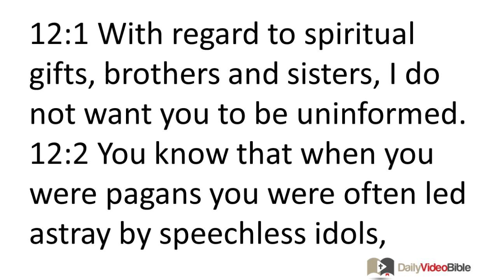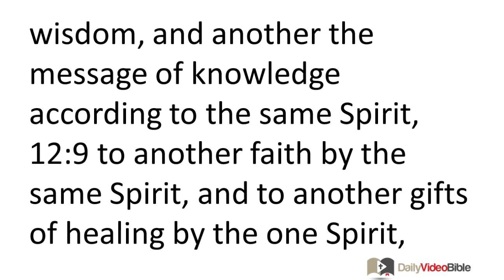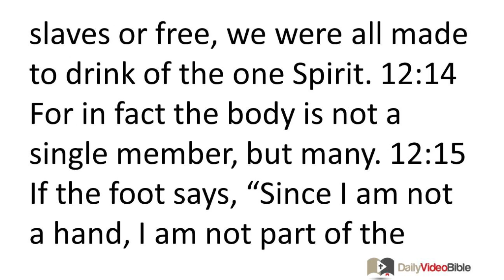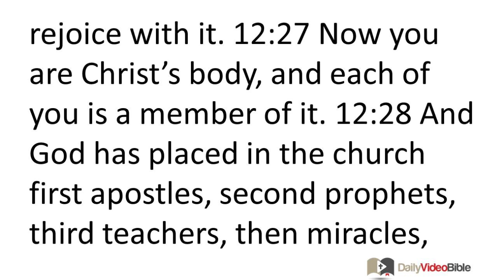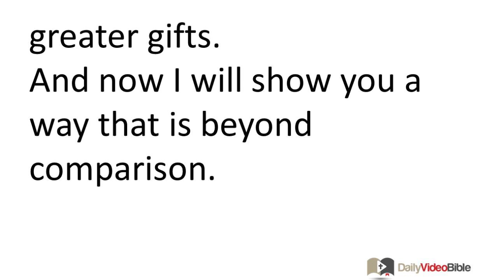July 1 1 Corinthians 12 New Testament for the Daily Video Bible DVB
1 Corinthians 12:1-31 - Spiritual Gifts
 12:1 With regard to spiritual gifts, brothers and sisters, I do not want you to be uninformed. 12:2 You know that when you were pagans you were often led astray by speechless idols, however you were led. 12:3 So I want you to understand that no one speaking by the Spirit of God says, "Jesus is cursed," and no one can say, "Jesus is Lord," except by the Holy Spirit.
 12:4 Now there are different gifts, but the same Spirit. 12:5 And there are different ministries, but the same Lord. 12:6 And there are different results, but the same God who produces all of them in everyone. 12:7 To each person the manifestation of the Spirit is given for the benefit of all. 12:8 For one person is given through the Spirit the message of wisdom, and another the message of knowledge according to the same Spirit, 12:9 to another faith by the same Spirit, and to another gifts of healing by the one Spirit, 12:10 to another performance of miracles, to another prophecy, and to another discernment of spirits, to another different kinds of tongues, and to another the interpretation of tongues. 12:11 It is one and the same Spirit, distributing as he decides to each person, who produces all these things.
Different Members in One Body
 12:12 For just as the body is one and yet has many members, and all the members of the body -- though many -- are one body, so too is Christ. 12:13 For in one Spirit we were all baptized into one body. Whether Jews or Greeks or slaves or free, we were all made to drink of the one Spirit. 12:14 For in fact the body is not a single member, but many. 12:15 If the foot says, "Since I am not a hand, I am not part of the body," it does not lose its membership in the body because of that. 12:16 And if the ear says, "Since I am not an eye, I am not part of the body," it does not lose its membership in the body because of that. 12:17 If the whole body were an eye, what part would do the hearing? If the whole were an ear, what part would exercise the sense of smell? 12:18 But as a matter of fact, God has placed each of the members in the body just as he decided. 12:19 If they were all the same member, where would the body be? 12:20 So now there are many members, but one body. 12:21 The eye cannot say to the hand, "I do not need you," nor in turn can the head say to the foot, "I do not need you." 12:22 On the contrary, those members that seem to be weaker are essential, 12:23 and those members we consider less honorable we clothe with greater honor, and our unpresentable members are clothed with dignity, 12:24 but our presentable members do not need this. Instead, God has blended together the body, giving greater honor to the lesser member, 12:25 so that there may be no division in the body, but the members may have mutual concern for one another. 12:26 If one member suffers, everyone suffers with it. If a member is honored, all rejoice with it.
 12:27 Now you are Christ's body, and each of you is a member of it. 12:28 And God has placed in the church first apostles, second prophets, third teachers, then miracles, gifts of healing, helps, gifts of leadership, different kinds of tongues. 12:29 Not all are apostles, are they? Not all are prophets, are they? Not all are teachers, are they? Not all perform miracles, do they? 12:30 Not all have gifts of healing, do they? Not all speak in tongues, do they? Not all interpret, do they? 12:31 But you should be eager for the greater gifts.
 And now I will show you a way that is beyond comparison.